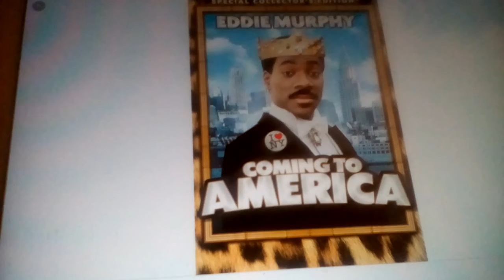What Do You Think Of This Movie? #29 (2018 Edition)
It's Hillarious!